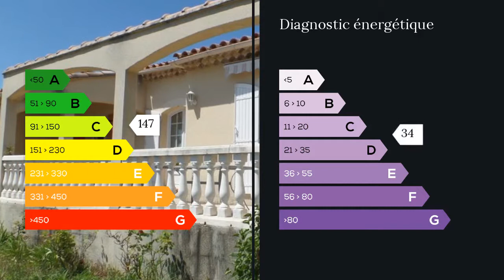A vendre - Maison/villa - Lapalud (84840) - 6 pièces - 130m²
Marie Martine LAMY ,Mandataire Indépendant du Groupe MAXIHOME,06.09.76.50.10 vous propose:
LAPALUD, quartier calme et résidentiel, villa traditionnel de 130M2 habitable de plain pied sur terrain clos de 1080M2.
Spacieux séjour de 42M2 , cuisine équipée, 4 chambres avec placard, salle de bain, salle d'eau.
Grandes terrasses couvertes.Garage.
Chauffage au gaz de ville.Doubles vitrages.
Forage. Mme Marie-Martine LAMY 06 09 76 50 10 / 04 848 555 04 poste 8691 Agent commercial indépendant du réseau national clairimmo Maxihome N° RSAC : 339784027 - Ville du greffe : RSAC AVIGNON